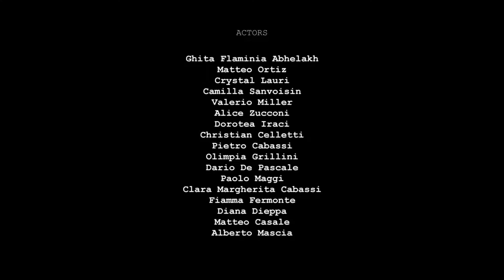Skins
Skins is an experimental short film that will challenge your ideas of perception.  Do you know any of these people?